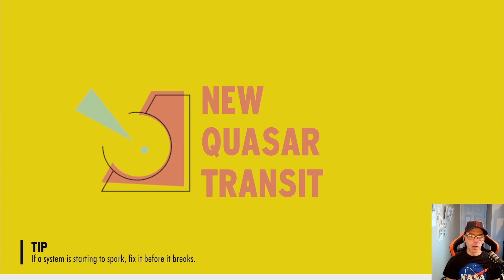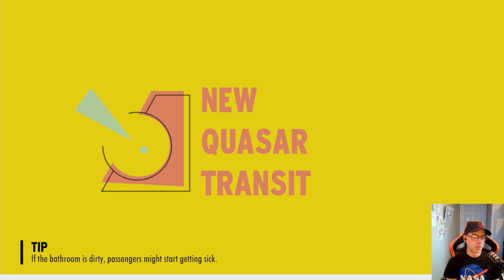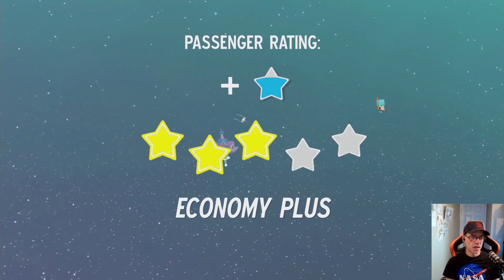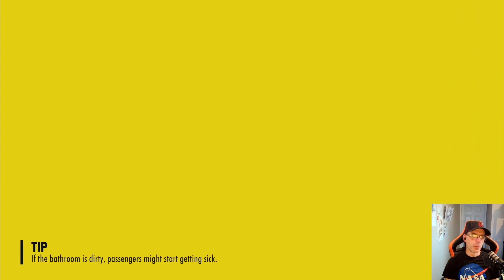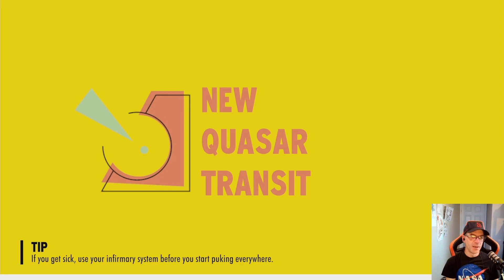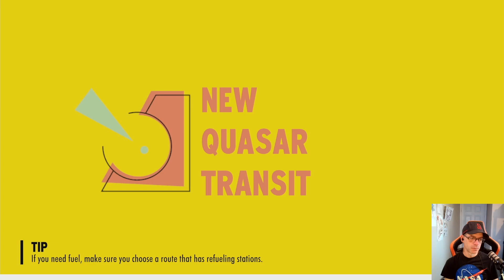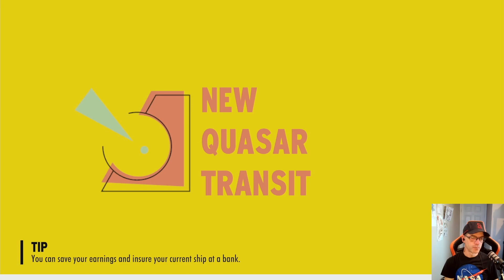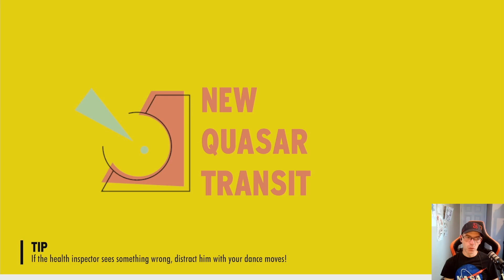Spacelines From The Far Out: Episode 9-New Quasar Transit Route 1-Out Of Fuel(5.5) Xbox Game Pass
Today is a new Game that was just released a 4 days ago on Xbox Game pass. Spacelines from The Far Out is a procedurally generated space travel game that is enjoyable. On todays episode I start fresh still under the name New Quasar Transit. I then continue all the way through part of route 5 and ran out of fuel mas i was rushing. Next episode will be a final review.
All footage was recorded on a Xbox Series S console on Game Pass. May this video I post here to YouTube be a guide for you should you find yourself struggling and in the need of help finding answers.

Chapters:
0:00 Introduction
0:30  Get Ready/New Ship
1:15 Route 1-C
3:30 Get Ready/Parcel/Tickets x 58
3:45 Route 2-C
7:15 Get Ready/Parcel/Logo
7:40Route 3-C
11:25 Get Ready/Parcel/Brand Colors
12:04 Route 4-C
16:30 Get Ready/Parcel/Twin Ionic Resonator
17:00 Route 5-D/Out O Fuel
21:17 Outro